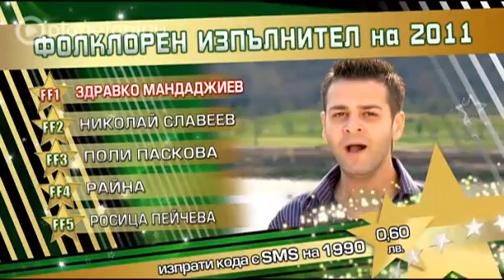Jasmina Jaksic Kompozitor, prva nagrada pesma decenije u Bugarskoj Poli Paskove - Dusa ranena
Zabranjeno svako kopiranje videa i/ili audio snimka i postavljanje na druge kanale!